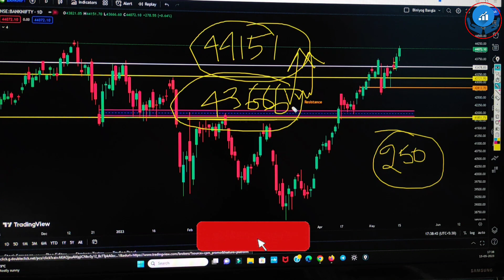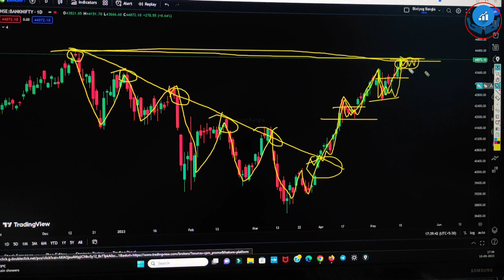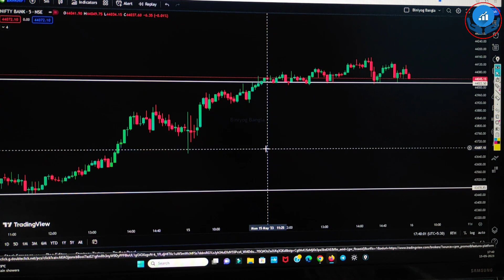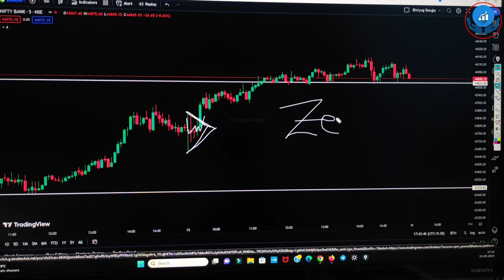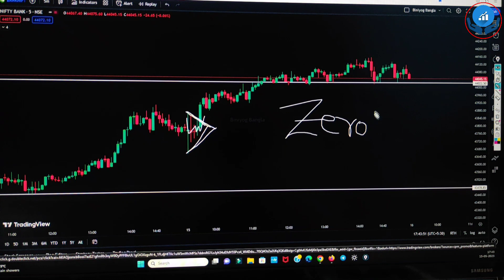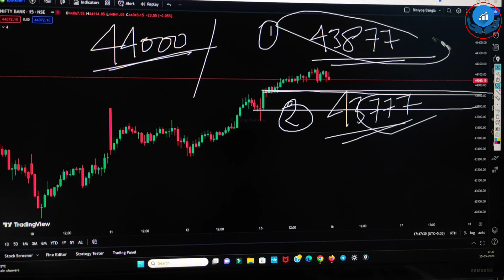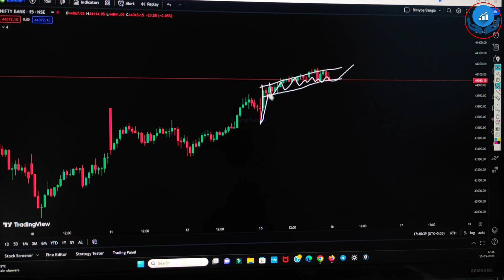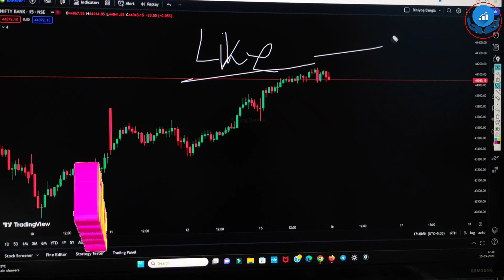Bank Nifty বেস্ট সেটআপ অপশন বাইয়ারের জন্য !! Bank Nifty ব্রেকআউট ট্রেডিং স্ট্রাটেজি কালকের জন্য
🤑MEMBERS LOOKING TO JOIN US CAN MAKE PAYMENT HERE

 শেয়ার বাজার শিখতে চাই শেয়ার বাজার খবর শেয়ার বাজার নিয়ে আলোচনা stock market in bengali শেয়ার বাজার এক্সট্রা টাইম শেয়ার বাজার Extra Time stock market for beginners share market in bengali শেয়ার বাজার টেকনিক্যাল এনালাইসিস সেয়ার বাজার সেয়ার মার্কেট শেয়ার বাজারে টাকা কামানোর উপায় শেয়ার বাজারের সহজ পাঠ শেয়ার বাজারে বিনিয়োগ করার নিয়ম শেয়ার বাজারে